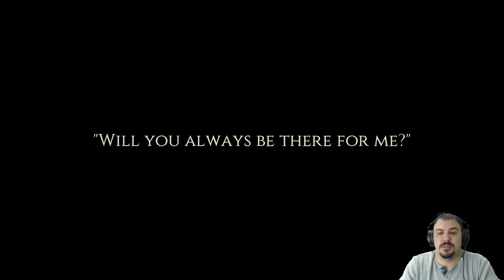Cat Quest | İlk Bakış | İnceleme | Kedi Gücü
Yorum bırakırsanız sevinirim. Tavsiyeniz varsa onu da araya sıkıştırı verin.